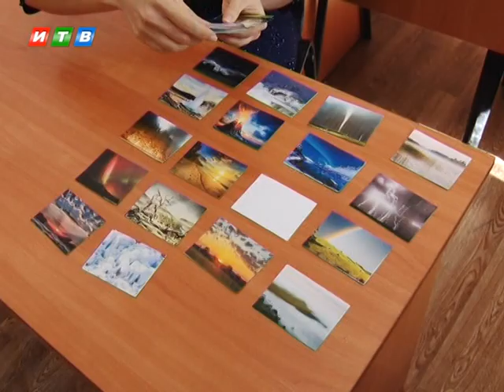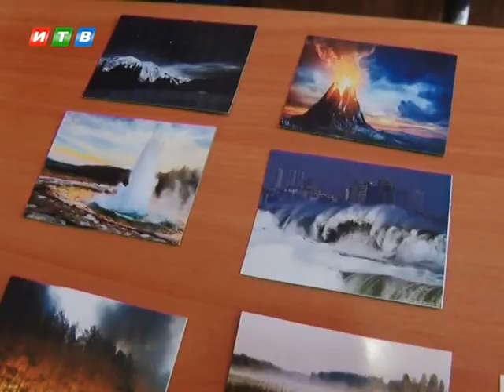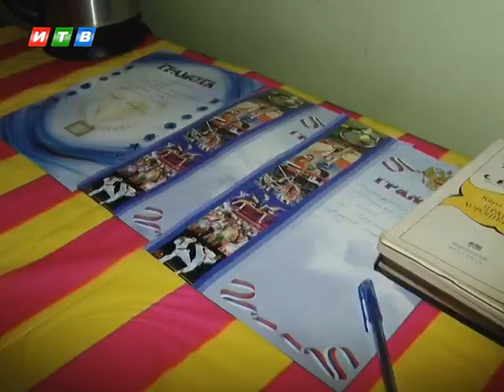Психологи помогают работать с заключенными